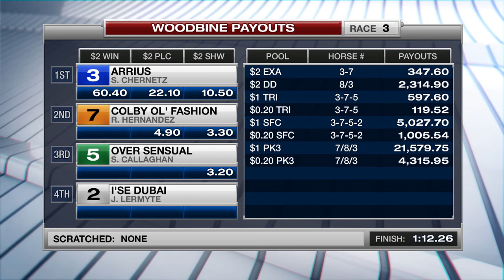Woodbine, Tbred, November 4, 2017 Race 3